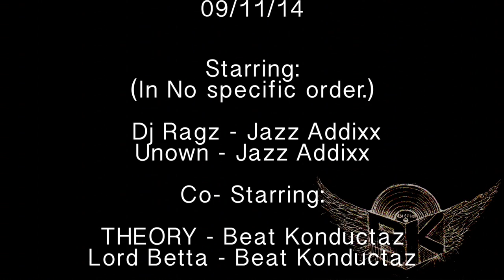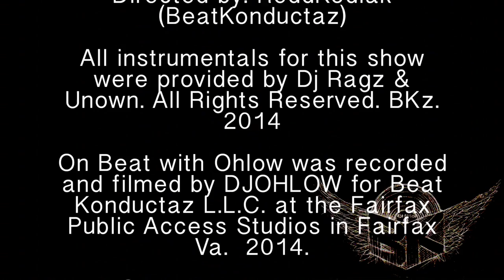On Beat with Dj Ragz & Unown P2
BEAT KONDUCTAZ Presents
a DJOHLOW production
a Redd Kodiak film

"On Beat w/OHLOW"
09/11/14

On Beat w/ Dj Ragz & Unown P2

All beats produced by Dj Ragz & Unown

Starring:
(In No specific order.)

 Dj Ragz - Jazz Addixx
Unown - Jazz Addixx

Co- Starring:

THEORY - Beat Konductaz
Lord Betta - Beat Konductaz

All Beats and Instrumental songs used for this show were brought to by Dj Ragz & Unown courtesy of Dj Ragz & Unown.

Hosted by:

 OHLOW - Beat Konductaz
Host/Engineer

Music Composed by: Dj Ragz & Unown

Edited by: DJOHLOW (BeatKonductaz)

Dir of Photgraphy: ReddKodiak (BeatKonductaz)

Executive Producer: OHLOW

Produced by: DJOHLOW (BeatKonductaz)

Written by: DJOHLOW (BeatKonductaz)

Directed by: ReddKodiak (BeatKonductaz)

All instrumentals for this show were provided by Dj Ragz & Unown. BKz. 2014

On Beat with Ohlow was recorded and filmed by DJOHLOW for Beat Konductaz L.L.C. at the Fairfax Public Access Studios in Fairfax Va.  2014.